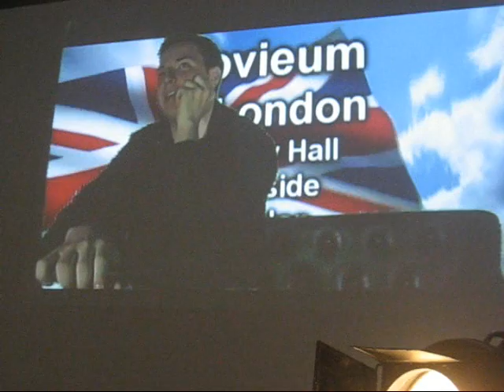London Movie - Tour of London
many hot spots in london that i wanted to share in a complete movie format